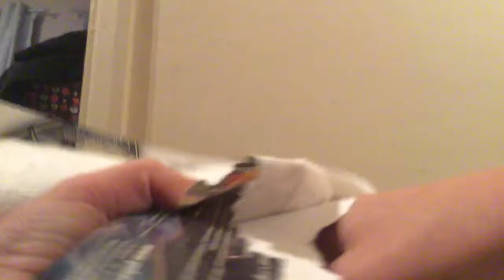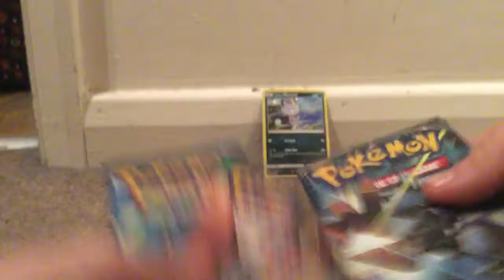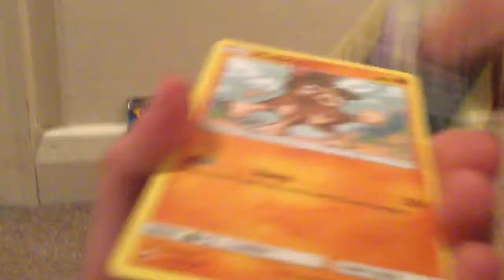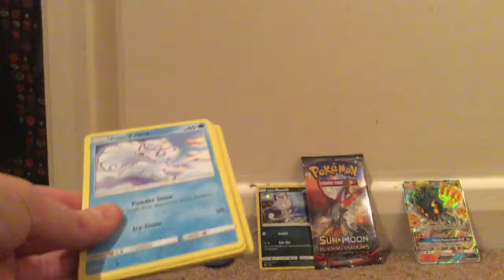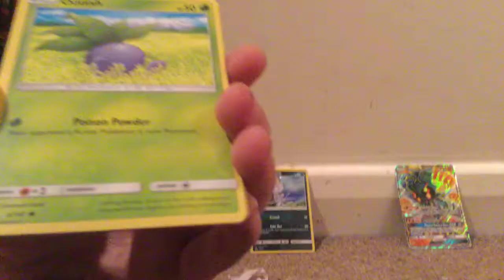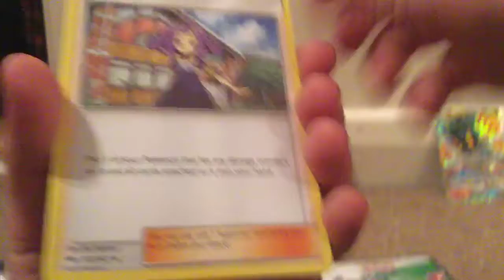Opening a burning shadows blister pack